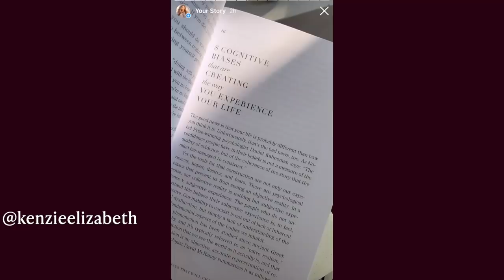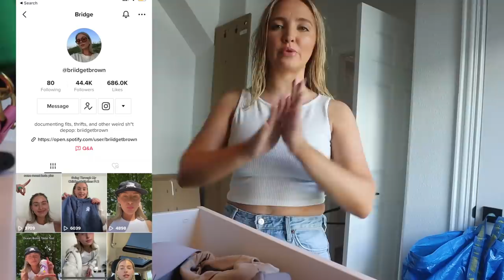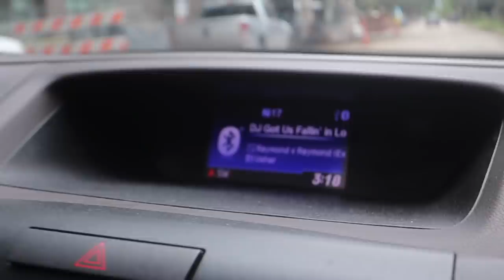DALLAS VLOG: new restoration hardware, my everyday jewelry, trader joes trip & katy trail